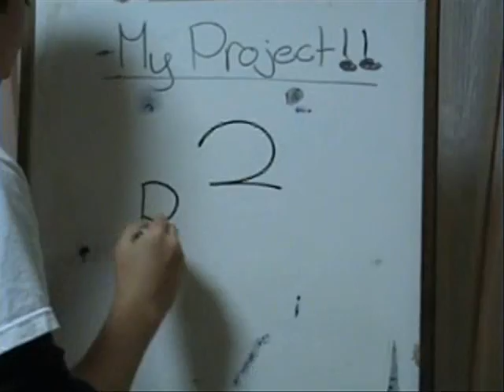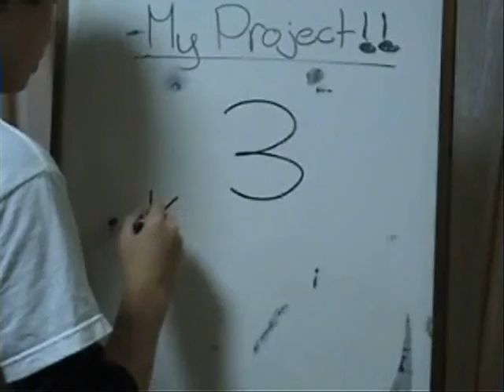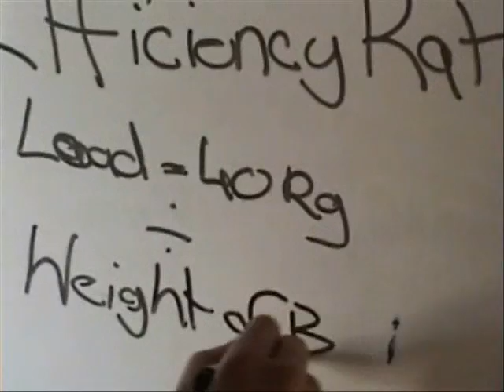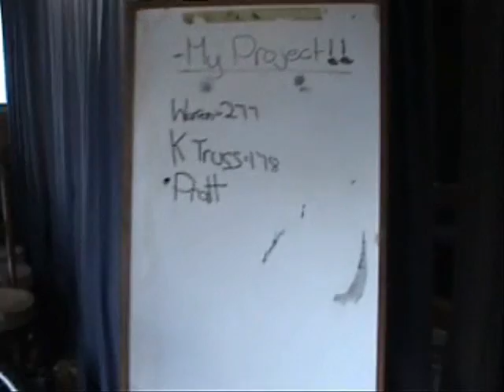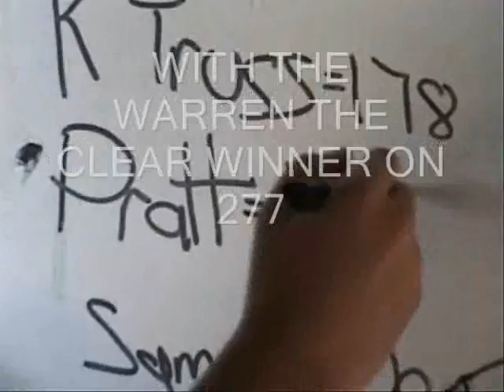james bridge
This experiment involved building three bridges of various designs from fairy floss stix and glue..